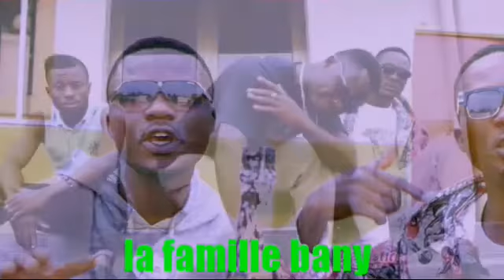12 heures d'adoration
We're the best